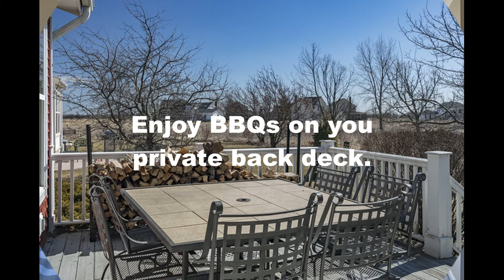1449 Windflower Ct, Grayslake, IL 60030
Luxurious 4 BR 3 1/2 BA home in Grayslake, IL for Sale. $379,900.